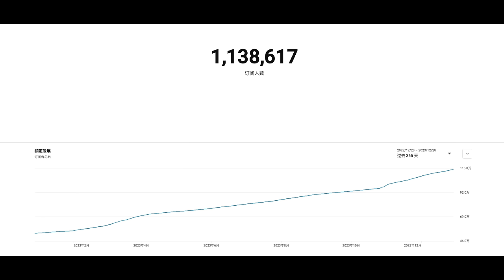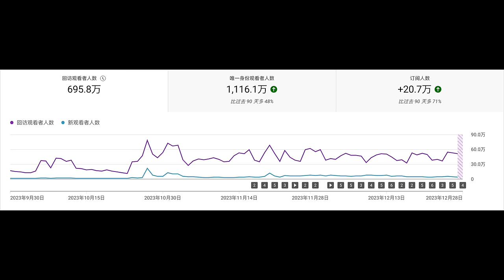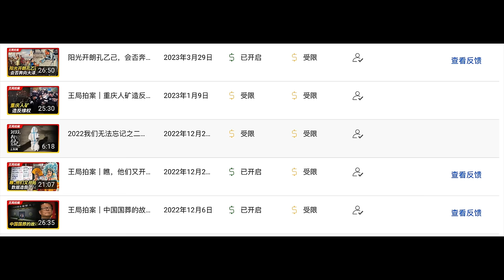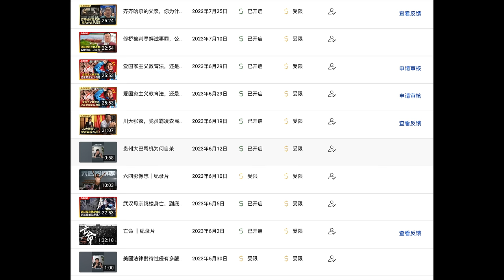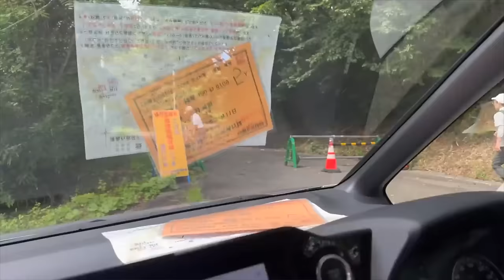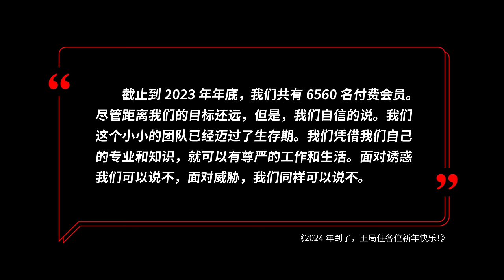2024到了，王局给各位拜年啦！｜王局拍案2023新年特别奉献20240101